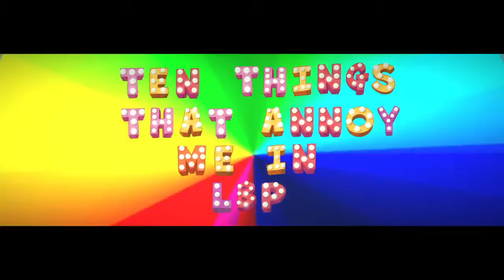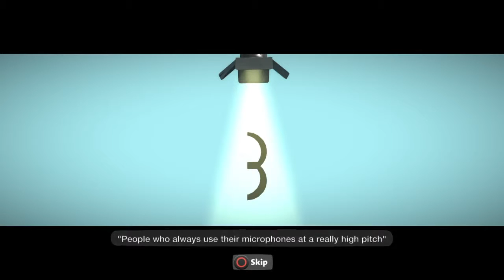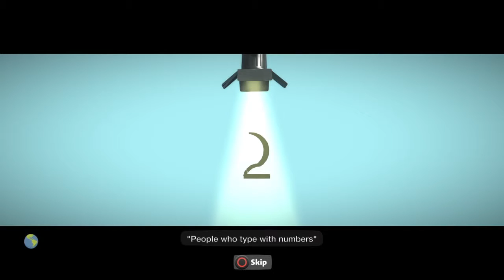LittleBigPlanet 3 10 Things That Annoy Me in LBP (funny film)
Level: 10 Things That Annoy Me in LBP (funny film) Creator: Dragonsonic44 Game: LittleBigPlanet 3 Console: PlayStation 4 Rate: 8.1/10.

This is a really funny film in LittleBigPlanet3 by Dragonsonic44, I hope you enjoy! :] [LEVEL DESCRIPTION] (Big thanks to @JackstaBlasta170 for voicing himself .

Made By Dragonsonic44 LBP.me ▻ Level Description (Big thanks to @JackstaBlasta170 for voicing himself in .

Made By JackstaBlasta170 LBP.me ▻ Level Description I got bored, OK! This has to do with everything that .